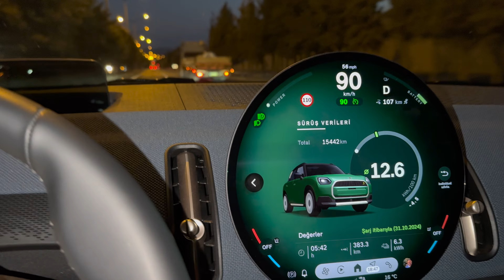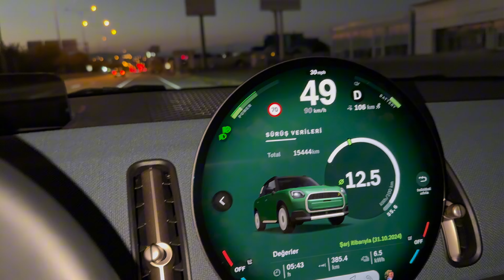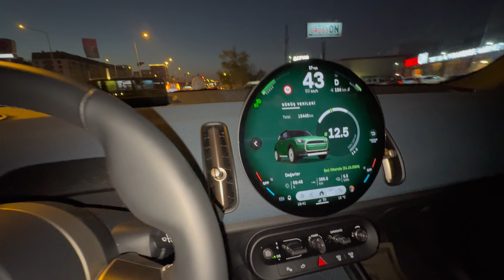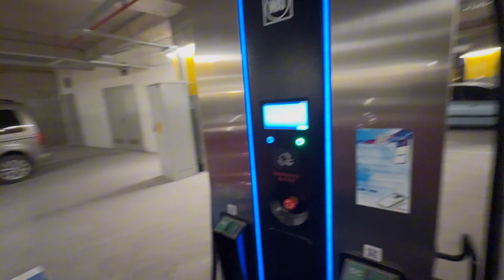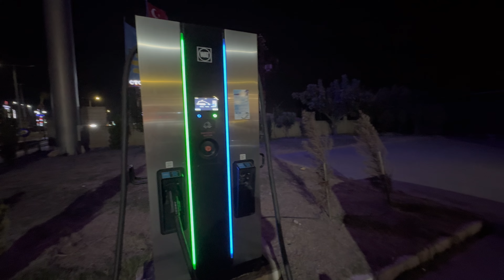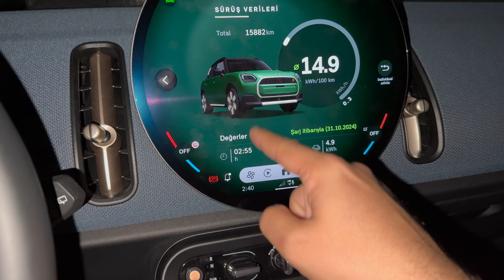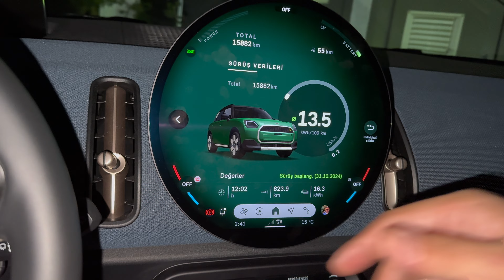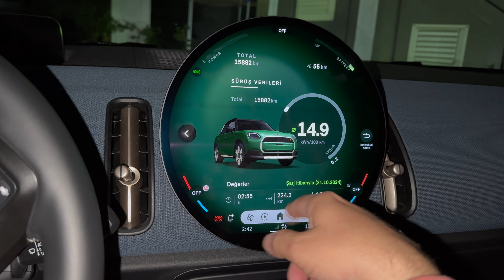İstanbul Bodrum Elektirikli Araç 850 km 13.6 Kw ort. 2024 Mini Countryman E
Merhaba

Yeni Mini aracımla istanbul Bodrum rotasını otobansız gittim nerede ne kadar  yaktı.